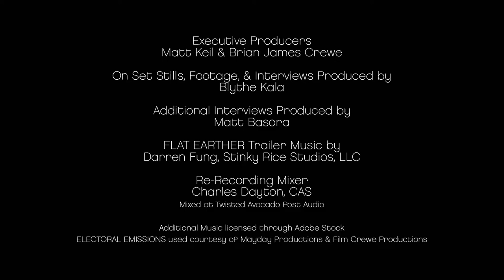THE MAKING OF FLAT EARTHER - Casting (Joe Holt & Amy Sloan)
Director Brian Crewe starts a journey to adapt a one act stage play called FLAT EARTHER into a short film. The first step is finding the right actors who will be able to help shape the material.